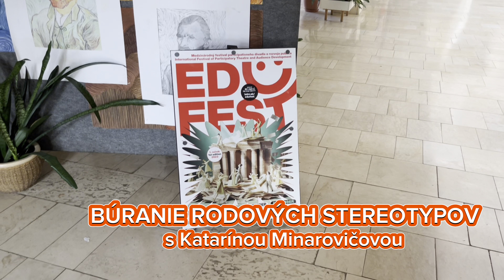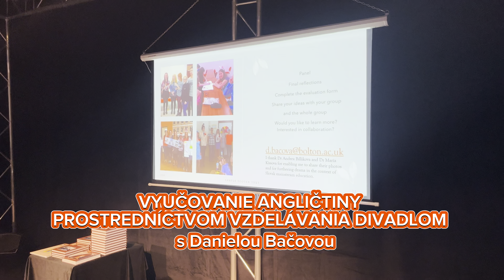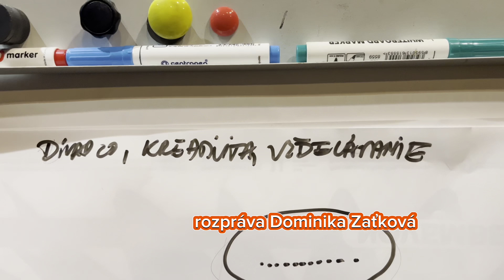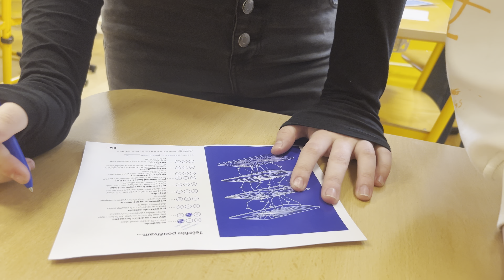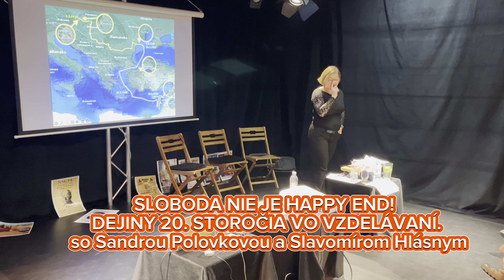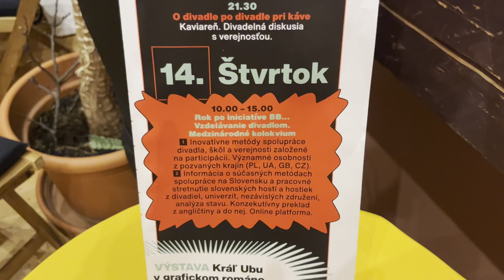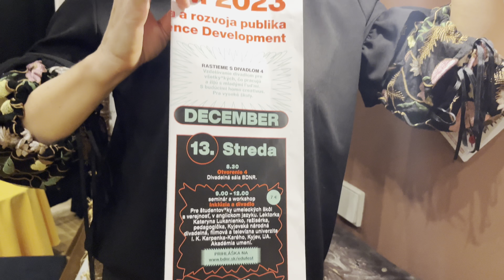EDUMINÚTY November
EDUFEST je medzinárodný festival participatívneho divadla a rozvoja publika. Pilotný projekt v rámci divadla na Slovensku, prvý v danej oblasti.

Počas festivalu sa budú konať vzdelávacie workshopy obsahujúce témy – ako využiť divadlo a potenciál divadla v školskej a osobnej praxi, ako prostredníctvom divadelných techník cielene rozvíjať kreativitu a emocionálny, mentálny rast osobnosti.

EDUFEST vzniká v spolupráci s rôznymi divadlami, vzdelávacími združeniami, napr. DOX Praha, EduDráma Bratislava, Divadelný ústav, Kunsthalle Praha, Post bellum a s českými, slovenskými a ukrajinskými divadlami a i.

Projekt podporil Fond na podporu umenia.

Realizované s finančnou podporou Banskobystrického samosprávneho kraja.

Záštitu nad festivalom prebrala ex ministerka kultúry SR Silvia Hroncová.

Kamera, strih, zvuk: Terézia Šusteková